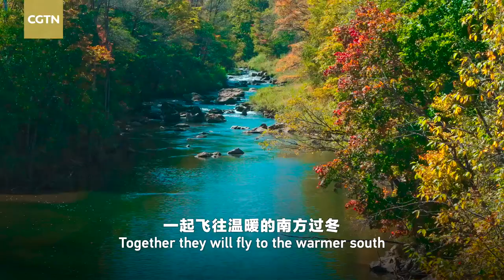CGTN Nature: Changbai Mountain Series | Ep. 4: The Chinese Merganser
Being one of the oldest types of ducks, the Chinese merganser has survived for more than 10 million years on the planet. Their presence has become an indication of the ecological excellence of a body of water.